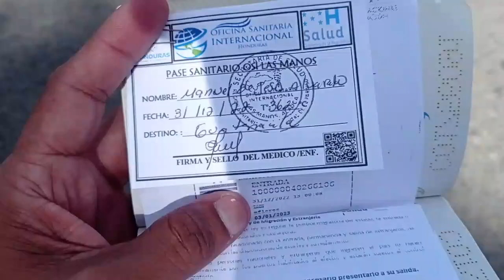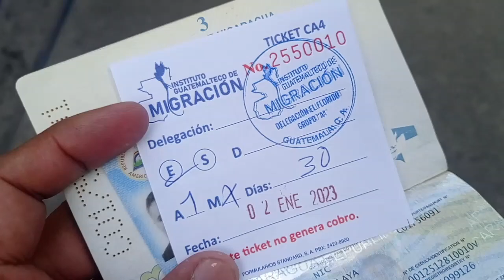Viajamos Transbordando Hasta Guatemala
Compartimos nuestra experiencia de viaje transbordando

para reportar ingreso a Honduras